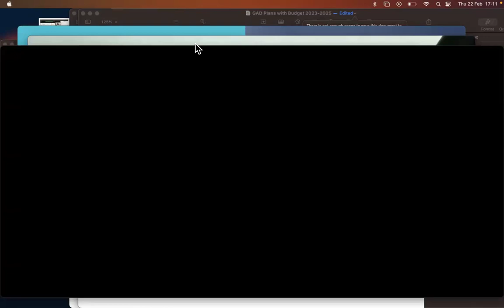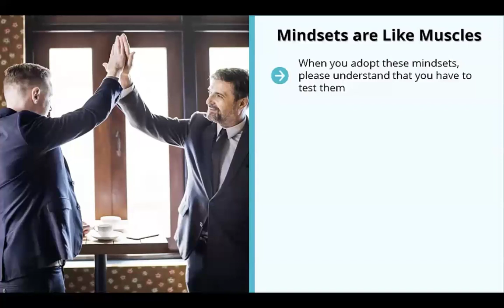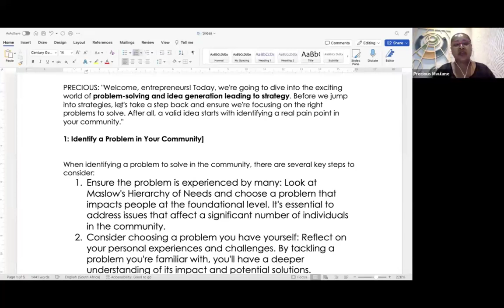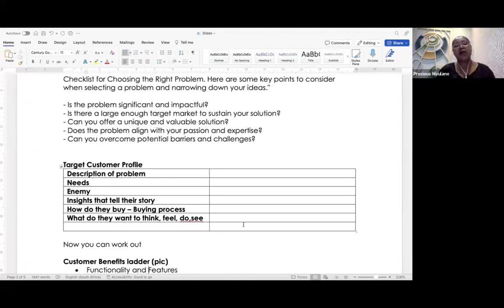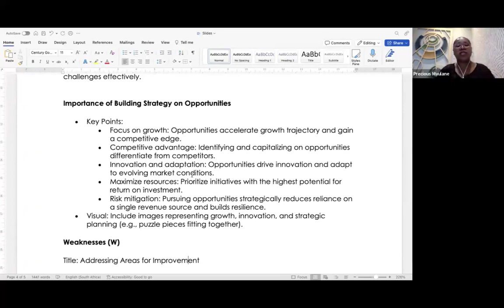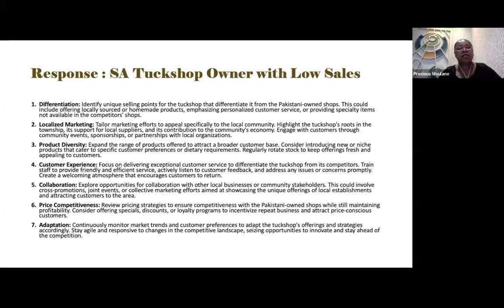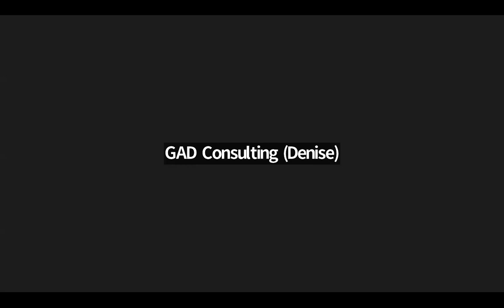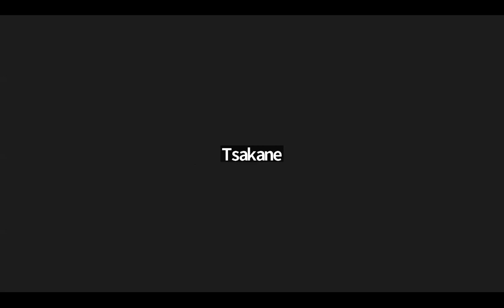Business Strategies Q&A with Precious Mvulane and Thuli Magubane 2024 - EIF W3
Join us for Q&A session business strategies.  Don't miss out on this valuable discussion!

Other materials i had promised ...
Additional Resources including FREE STUFF
IA IMPACT IN OUR LIVES, Chat GPT - Guides, Checklists, Templates, 20 ways to use ChatGPT, Tips, and worksheets

Artificial Intelligence (AI) has swiftly become an integral part of modern society, profoundly shaping our daily lives and interactions. 🤖 From the convenience of virtual assistants like Siri and Alexa to the innovation of self-driving cars and predictive analytics, AI has revolutionized the way we navigate the world.

As AI continues to progress, it holds immense potential to revolutionize various sectors including healthcare, education, transportation, and entertainment, paving the way for unprecedented advancements.
Grab this Free 5000 prompts to get you started if you are in creative space to get your creative sparkling : Free 5000 ChatGPT Prompts for a start up in Digital Space.

Content Prompts  - Start up Toolkit to spark your creativity

Are you  struggling to ignite your creativity? Introducing Start up toolkit crafted for authors, publishers, and content creators to supercharge your creative process. Unleash a wave of inspiration and transform your content with ease.

Ready to transform your creative process? Purchase Content Prompts Pro now and embark on a journey of inspired content creation!

May be Marketing is your biggest challange ... consider 60 000 prompts for R100 to save time !!!

💼 17,500 Social Media Marketing Prompts: Craft compelling posts that drive engagement and conversions, giving your social media presence an unbeatable edge. With a vast array of prompts at your fingertips, you'll never run out of ideas to captivate your audience and grow your brand online.

📧 20,000 Email Marketing Prompts: Compose attention-grabbing email campaigns that effortlessly convert readers into loyal customers, boosting your marketing game to new heights. From captivating subject lines to persuasive call-to-action phrases, this collection will empower you to create impactful emails that drive results.

✍️ 23,000 Copywriting Prompts: Perfect the art of persuasive writing and captivate your audience with compelling copy that leaves a lasting impression. Whether you're crafting website content, ad copy, or product descriptions, these prompts will inspire creativity and help you connect with your audience on a deeper level.

Go Big or Go home now here we have 150 000 prompts ...for R300

💼 17,500 Social Media Marketing Prompts: Craft compelling posts that drive engagement and conversions, giving your social media presence an unbeatable edge.

📧 20,000 Email Marketing Prompts: Compose attention-grabbing email campaigns that effortlessly convert readers into loyal customers, boosting your marketing game.

✍️ 23,000 Copywriting Prompts: Perfect the art of persuasive writing and captivate your audience with compelling copy that leaves a lasting impression.

💪 15,900 Fitness Prompts: Create inspiring workout routines, wellness tips, and motivational content to guide and motivate fitness enthusiasts.

🍳 7000 Cooking Prompts: Whip up mouthwatering recipes, cooking hacks, and culinary delights that delight food enthusiasts and aspiring chefs.

🌱 14,400 Personal Development Prompts: Encourage self-growth with thought-provoking prompts and reflective exercises, fostering personal development journeys.

👶 18,300 Baby Care Prompts: Share expert advice, parenting tips, and heartwarming baby-related content that resonates with parents and caregivers.

🍎 4600 Teachers Prompts: Enhance your teaching materials with engaging prompts suitable for every subject and grade level, making your lessons truly impactful.

📊 4100 Project Managers Prompts: Elevate your project planning and execution with expertly crafted prompts tailored for project managers, ensuring seamless project success.

💰 24,500 Investing (Crypto/Stocks) Prompts: Navigate the intricate world of finance with prompts specifically designed for savvy investors, making informed financial decisions.

Keep searching and find and implement the best .